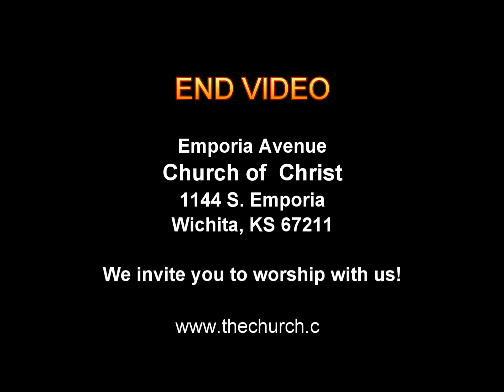"Water"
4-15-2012 - SUNDAY PM SERMON - Roger Rankin